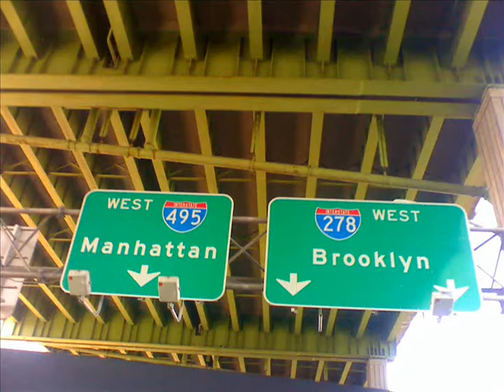A Day in New York City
going around Brooklyn and New York City with John and Oscar.
we were filming and shooting photo's for John's interview and
the upcoming Bodega Skateboards Movie.

lazy with this one. no credits or any text in the video.
so, Appearing: Oscar Wagenbuchler (on boat)
John Reeves (still shots with crane)
Peter Deller (skating)
photo's, video: Peter Deller, JTMR